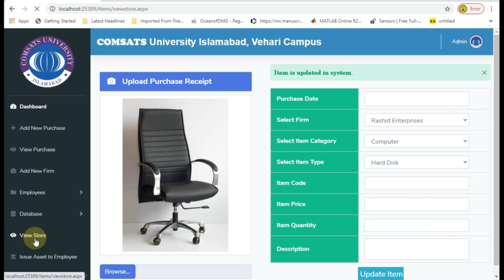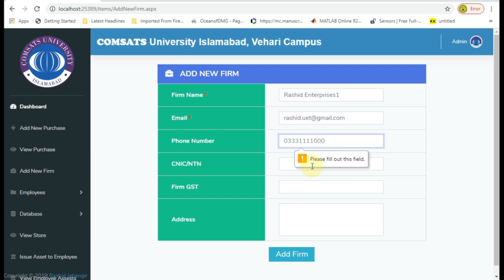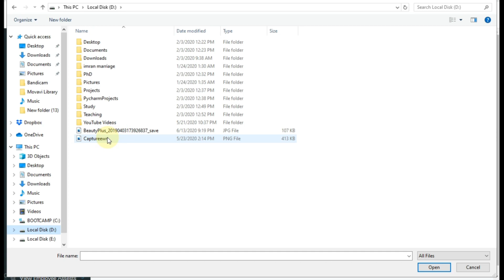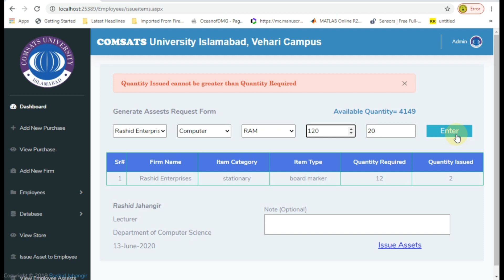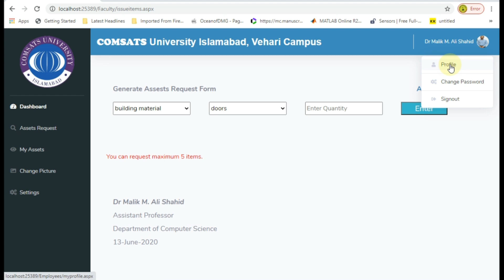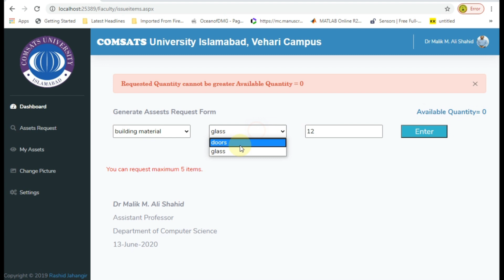University Purchase Office Management System Demo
Purchase Office Management System With ASP.NET, C#, SQL Server, BOOTSTRAP and  JQUERY.
In coming videos on web application course we will develop this application.